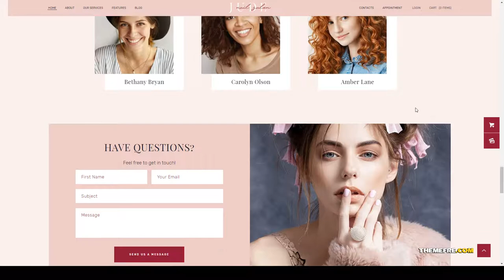Tina Nail Bar and Beauty Salon WordPress Theme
Columns 4+

 Layout Responsive

 Tags beauty, brow bar, business, hair, health, makeup, manicure, massage, nail art, nail bar, nail design, pedicure, spa, wellness, woocommerce